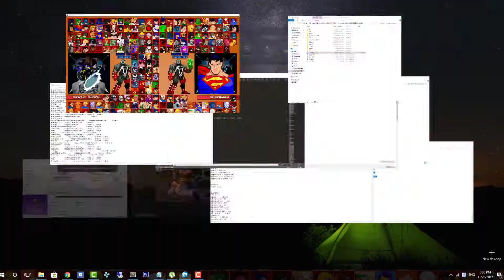🎮 Static Shock vs Super Man - Mugen DC vs Marvel 🎮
Static, real name Virgil Ovid Hawkins, is a Bang Baby and protector of Dakota. He would grow up to become one of Earth's mightiest heroes.